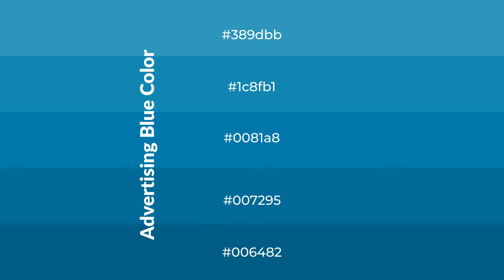Shades & Tints of Advertising Blue color 0081a8 A Warm Blue color #007295 #006482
Shades of Advertising Blue color 0081a8 Warm Shades of Advertising Blue color with Blue hue for your project!

Shades
Hex 007295

Tints
Hex 1c8fb1